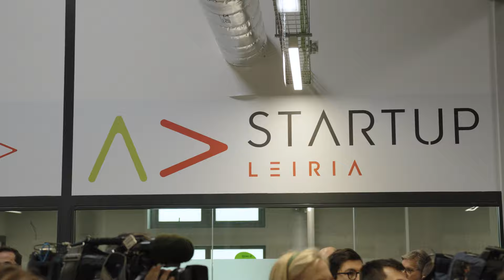A Caminho de Portugal Inteiro: Leiria e Santarém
Obrigado às gentes de Leiria e de Santarém que ontem nos receberam. Foi um grande dia de campanha por Portugal Inteiro. Somos cada vez mais a querer uma vitória do PS no dia 10 de março!